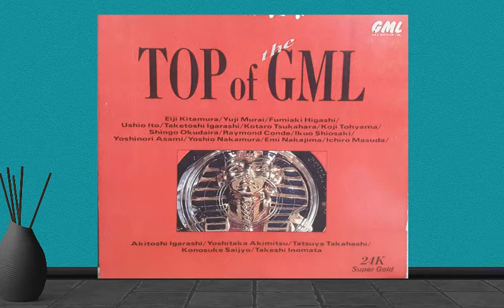Various Artists - The Top Of GML (Japanese Jazz, Swing, Ballads, Jazz, Vocals )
From : Various Artists  - The Top Of GML
Label: GML Inc.-GML CD3015 / 1990

Tracklist
01.At Sundown - Eiji Kitamura
02.When You Wish Upon A Star - Yuji Murai
03.Stealin' Apple - Eiji Kitamura
04.Overtime - Kotaro Tsukahara Trio
05.Little Willie Leaps - Kotaro Tsukahara Trio
06.But Beautiful - Raymond Conde with his Golden Colleagues
07.It's A Sin To Tell A Lie - Raymond Conde with his Golden Colleagues
08.How About You - Raymond Conde with his Golden Colleagues
09. As Time Goes By - Akitoshi Igarashi & Yoshitaka Akimitsu
10.Oh! Baby - Akitoshi Igarashi & Yoshitaka Akimitsu
11.Misty - Akitoshi Igarashi & Yoshitaka Akimitsu
12.Minor's Holliday - Special Qualtet Plus 1
13.Fools Rush In - Special Qualtet Plus 1

I do not own this music.If any copyright owner objects to the use of any music or images appearing in these videos,If you are the copyright holder of this music and want this video removed, send me a message and I will do so!

 Thank you so much for watching this video by P.MuSiC ChAnneL,If you enjoy and like this please support the Artists.PLEASE..Don't forget to share this LIKE this and give it a thumbs up and  SUBSCRIBE my channel!,I really appreciated that : Thanks.

ขอบคุณอีกครั้งสำหรับการติดตามรับชม ชื่นชอบ ชื่นชม กด LIKE กด SUBSCRIBE กด SHARE และ กดปุ่ม ติดตาม ด้านล่างคลิปได้เลยนะครับ